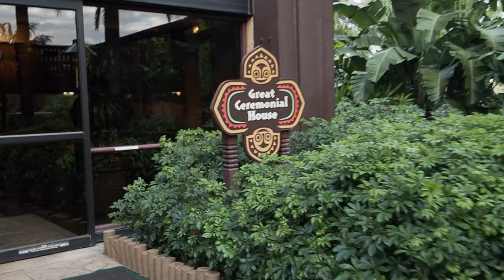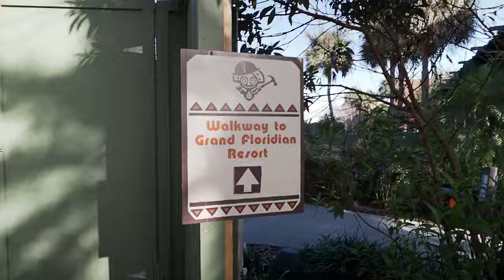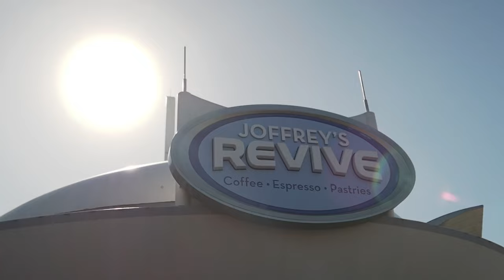All 4 Disney Parks 1 Day... | PLUS Kona Cafe SECRET Mega Breakfast